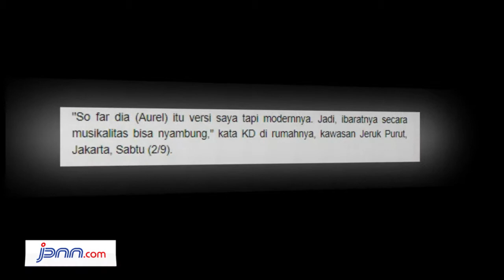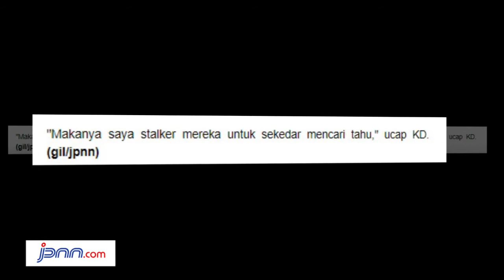Krisdayanti Aurel Itu Versi Saya, Tapi Modern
jpnn.com, JAKARTA - Meski tidak tinggal serumah, penyanyi Krisdayanti terus memantau perkembangan kedua anaknya, Aurel dan Azriel Hermansyah.

Bahkan, perempuan yang karib disapa KD itu mengakui bahwa Aurel memiliki kemiripan dengan dia. Salah satunya mengenai musikalitas.

"So far dia (Aurel) itu versi saya tapi modernnya. Jadi, ibaratnya secara musikalitas bisa nyambung," kata KD di rumahnya, kawasan Jeruk Purut, Jakarta, Sabtu (2/9).

Pelantun lagu Mencintaimu itu juga mengetahui mengenai kesukaan kedua anaknya. Namun, ada beberapa hal yang dia perlu kembangkan, terutama mengenai ‎tempat nongkrong.

"‎Anak-anak sekarang kan 'Uh, Mimi masa belum pernah ke situ'. Itu kadang yang saya harus upgrade-upgrade cari tempat baru," tutur KD.

Sehingga, dia bisa mengetahui kegiatan kedua anaknya, termasuk tempat nongkrong mereka.

"Makanya saya stalker mereka untuk sekedar mencari tahu," ucap KD. (gil/jpnn)

LINK;